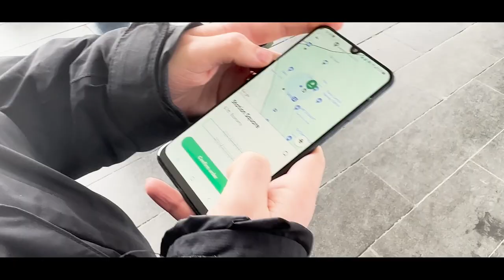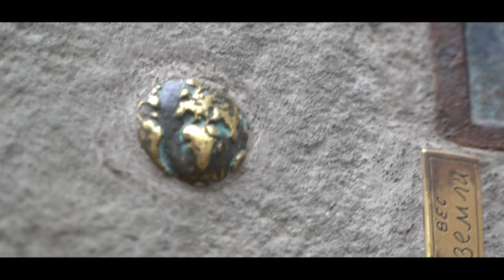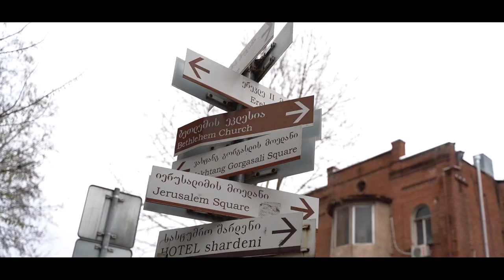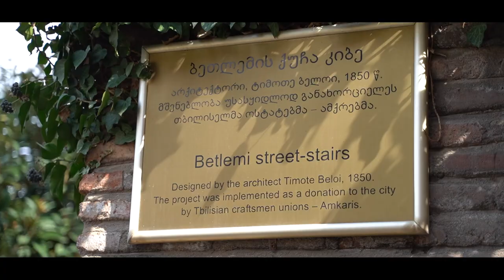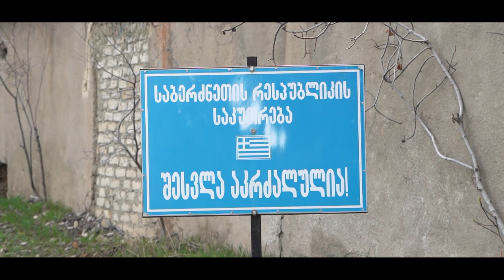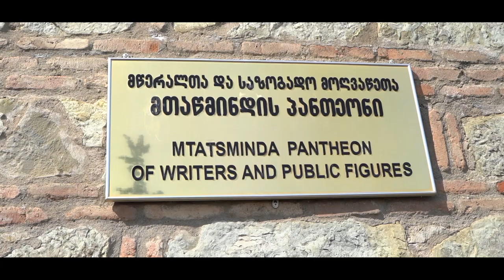Gürcistan Gezilecek Yerler |Batum'dan Tiflise Nasıl Gidilir Ne yenir| georgia vlog couple PART 2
🌟 Tiflis'i Keşfedin: Gürcistan'ın büyüleyici başkenti Tiflis'i keşfedin! Tarihi zenginlikleri, muhteşem manzaraları ve lezzetli yemekleriyle dolu bu şehri yakından tanımak için hazır olun. Tarihi eserlerin arasında Narikala Kalesi ve Metekhi Kilisesi gibi önemli yapılar bulunurken, Rustaveli Caddesi alışveriş ve kültürel etkinlikler için ideal bir noktadır. Sülfür banyolarında rahatlayabilir, Mtatsminda Parkı'ndan şehrin panoramik manzarasını seyredebilirsiniz. Bu videoyu izleyerek Tiflis'in gizemli sokaklarında dolaşacak, eşsiz atmosferini ve tarihini keşfedeceksiniz!

🎥 Bu videoda, Tiflis'in en popüler turistik noktalarını ve gizli saklı güzelliklerini keşfedeceğiz. Gürcistan'ın başkentinde nerede konaklayacağınızdan, hangi lezzetleri deneyeceğinize kadar her şeyi öğreneceksiniz. Tiflis'i gezmek için en iyi zamanı ve nasıl gezileceğini öğrenmek için bu videoyu izlemeyi unutmayın!

📍 İzlemek istediğiniz diğer şehirler veya seyahat ipuçları hakkında daha fazla bilgi için kanalımızı takip edin ve seyahat deneyiminizi unutulmaz kılacak ipuçları alın!